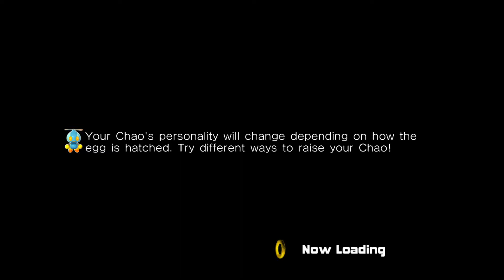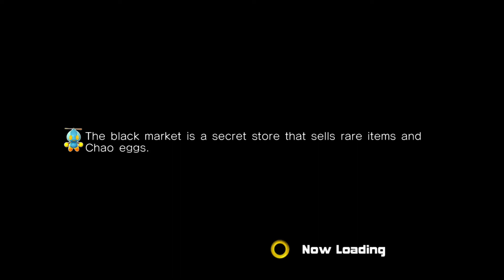Let's Play Sonic Adventure 2 Battle E1 Beginning and Battling Shadow